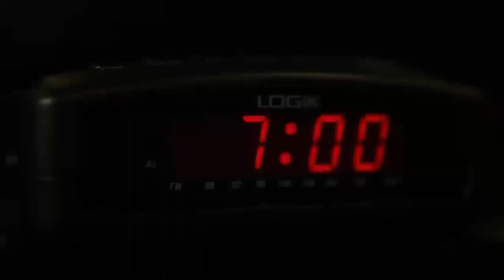TINIG NG PAG-ASA | MAY 22,2022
Host: Lou Delos Reyes
Speakers: Dr. Josie Felda Calera & Pastor Romeo Mangiliman
Topic: Steward of Time Part 3